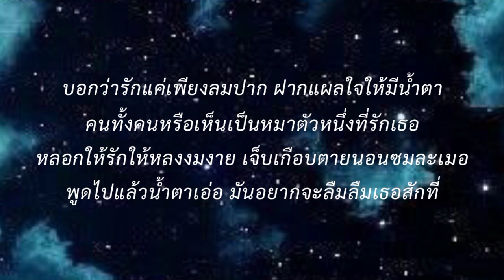พูดแล้วอยากร้องไห้ - Dr. Fuu [ เนื้อเพลง ]